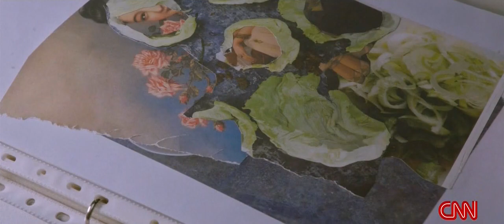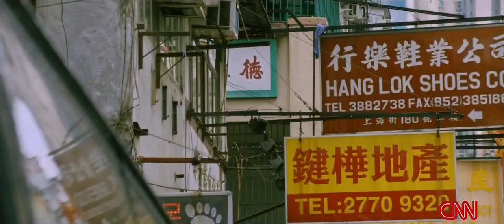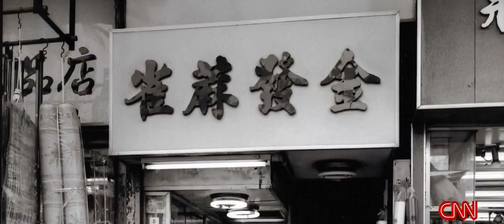vlc record 2018 06 06 16h54m58s Anthony Bourdain Parts Unknown S11E05 Hong Kong 720p HDTV x264 MiNDT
old vanishing or dysfunctional shops around in SOBO ;particularly in Bhendi Bazar and Chor Bazar and suburbs. a good subject for photo shoot or video shoot. also food stalls on Mohammad Ali Road during Ramadan till 13th June 2018